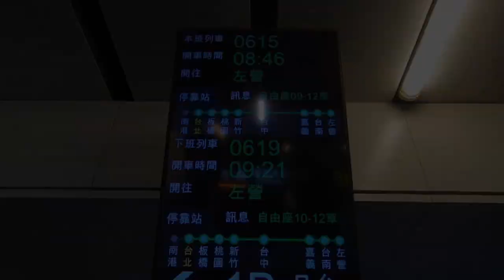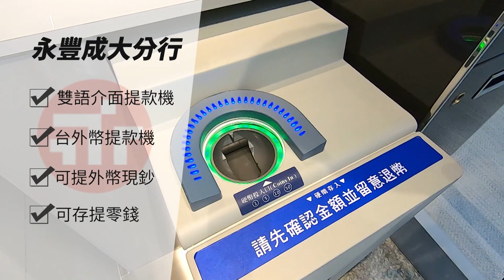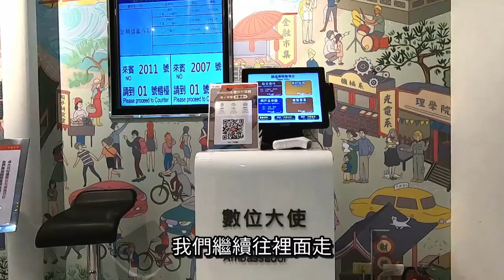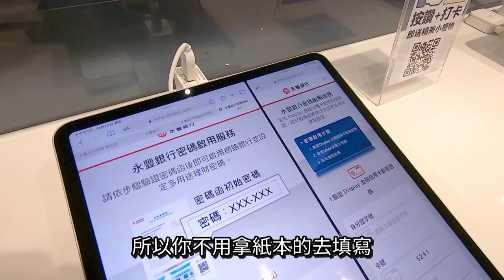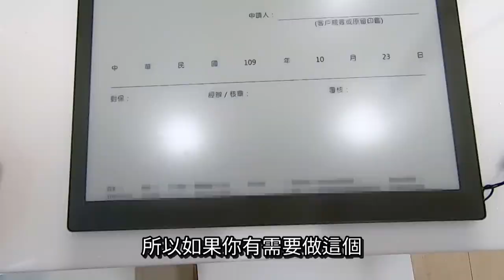永豐成大數位分行開箱正式版來囉！最新大戶限量玻璃瓶發財水，正式首發快來看！｜孟孟Vlog EP16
寶可孟受永豐大戶團隊邀請，前往永豐台南成大未來分行Future Bank進行開箱，究竟這個「未來分行」有多特別？結合台南在地特色的浮世繪、無紙化與全英文服務，甚至可以跟理專進行空中資詢，真的很神奇！最後也要來跟大家分享最棒的亮點：2021年讓你旺旺旺的「大戶發財水」，正式登場，趕快來看看吧！

永豐大戶10月特案：全團上車贈11組BVLGARI香水組活動